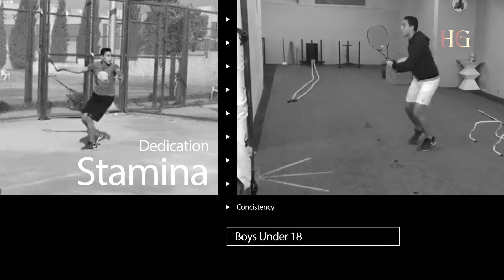Amr Rafie Tennis Player 2001 ETF Ranked number 109 BU18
Amr Rafie Tennis Player 2001 ETF
Ranked number 109 BU18